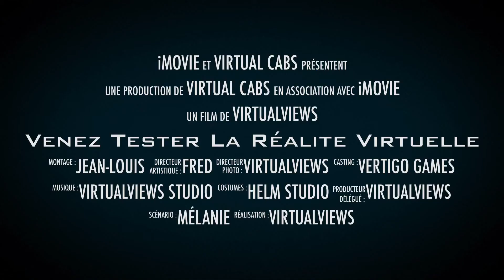Virtual Cabs : VR is now !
Centre de jeux en réalité virtuelle à Tournai, Belgique.
VR Arcade in Tournai, Belgium